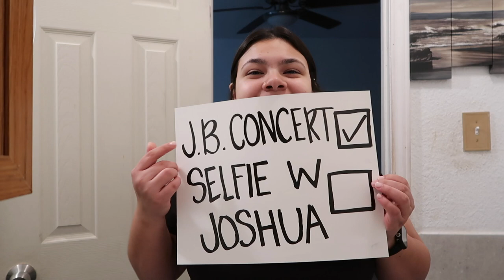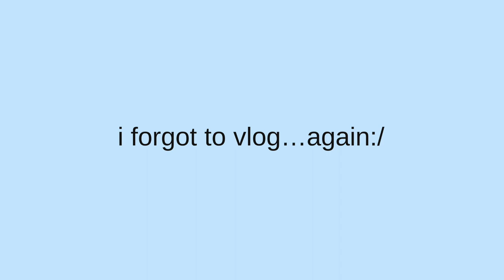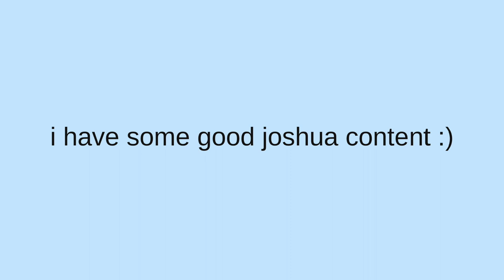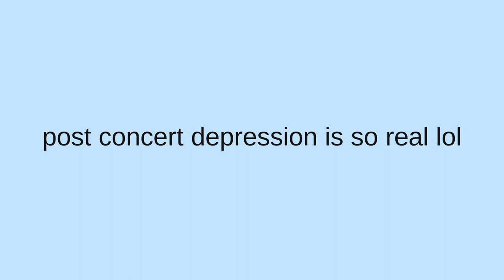i met joshua bassett!! |VLOG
ahhh!! y'all I met Joshua Bassett!! sorry I didn't vlog more on my camera but enjoy these little clips from this night :)